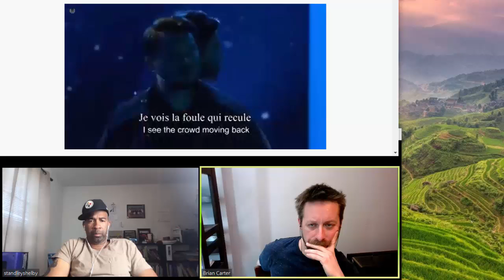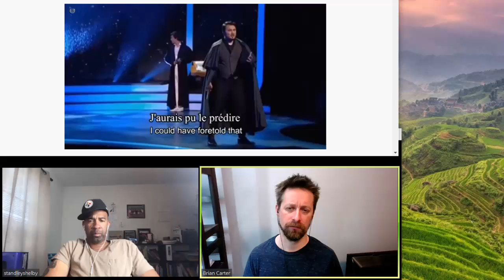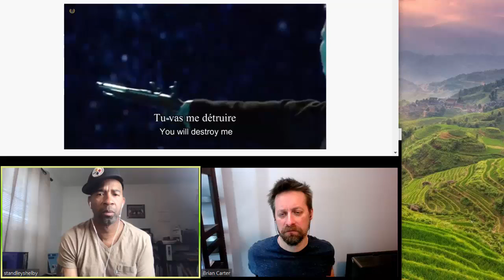Dimash REACTION Tu Vas Me Detruire (Notre Dame De Paris) with Sundet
Great request, a duel for the duo watching a duo duo a duet.